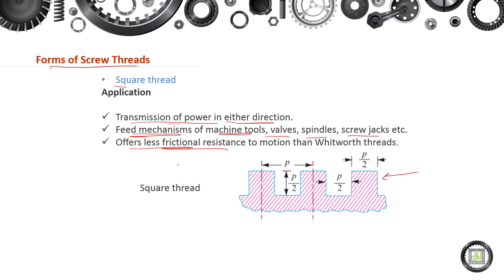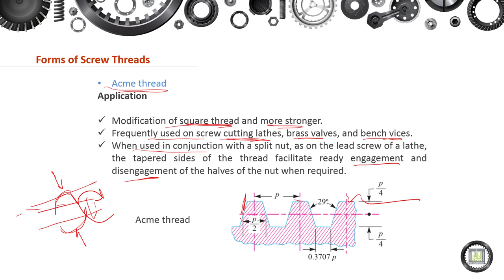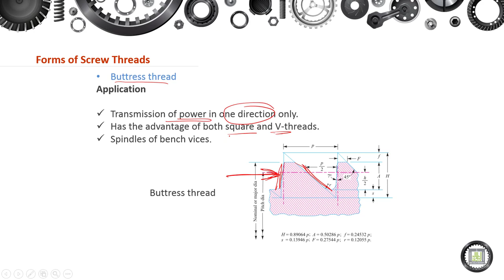Machine Elements Design - 1 | 8-4 | Forms of Screw Threads - 2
الوحدة 8 :  Screwed Joints
الدرس 4 : Forms of Screw Threads - 2
- Square thread.
- Acme thread.
- Knuckle thread.
- Buttress thread.